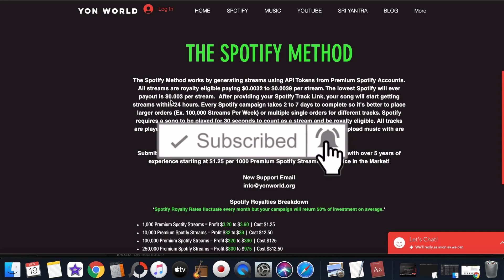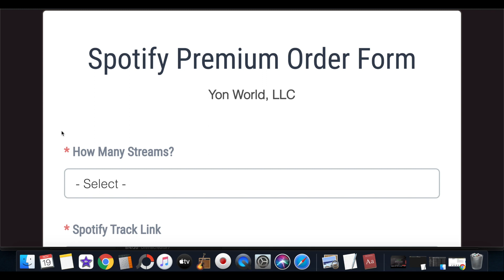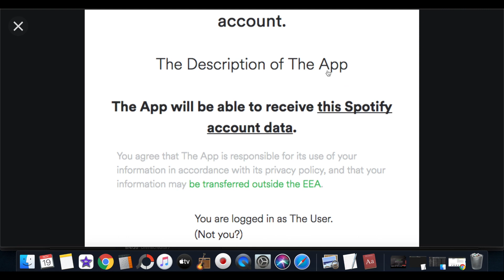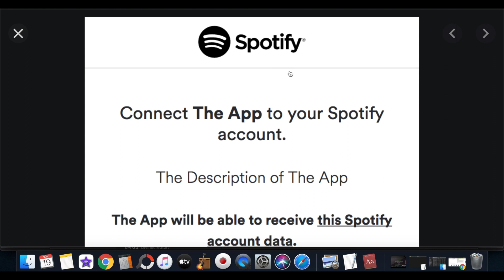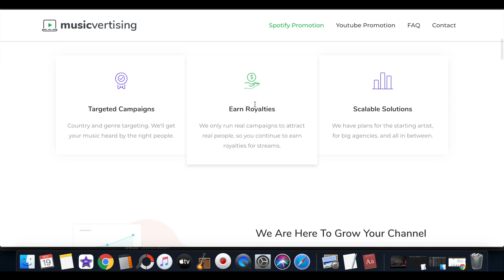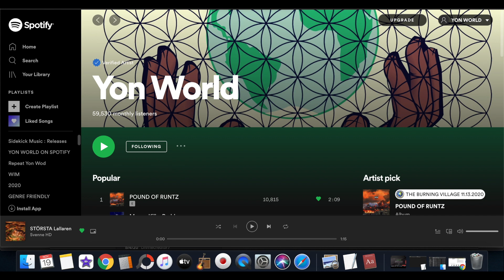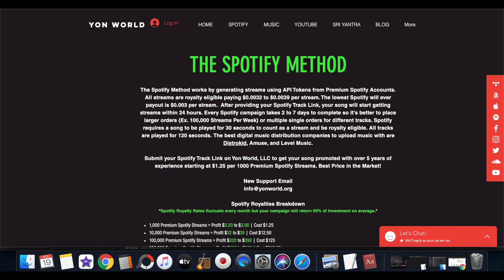Understanding API Tokens • The Spotify Method 💰📈🎧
Understanding API Tokens • The Spotify Method💰📈🎧 [Spotify Hacks]

Learn about Spotify API Tokens and how they work on Spotify.

🔴Upload Music to Spotify, Apple Music and TikTok using DistroKid!